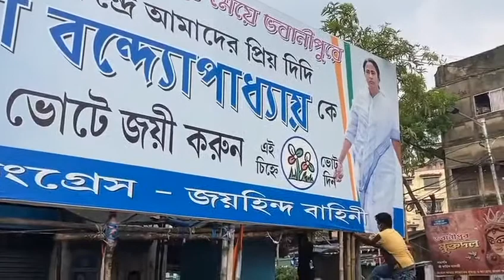Watch ## Under 73 number ward South Kolkata after an hour of an announcement of by polls dates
Watch ## Under 73 number ward South Kolkata after an hour of an announcement of by polls dates for three seats including Bhawanipore CM campaigning banners being put on